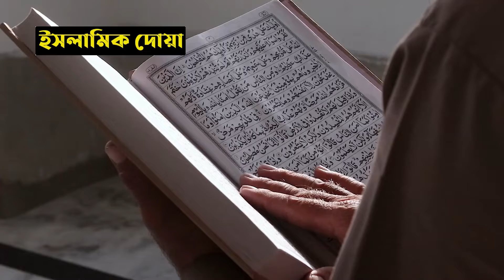জুম্মার দিনে মনের আশা পুরন করার আমল। Bangla islamic amol dua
জুম্মার দিনে আমলটি করলে মনের ইচ্ছা পূরন হবে ।জুম্মার দিনে মনের আশা পূরন । আমলটি খুবই  শক্তিশালি।দোয়াটি মনোযোগ সহকারে করবেন। মনের হাজত পূরন করার দোয়া

# জুম্মারদিনেমনেরআশাপূরন